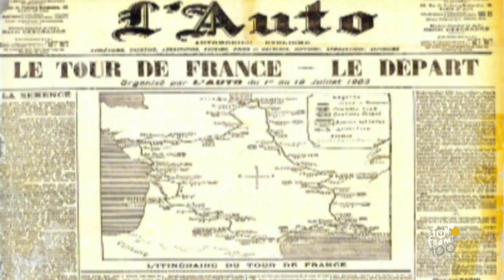ES - Magazine 100% Leyenda / Maillot amarillo - Etapa 20 (Annecy - Annecy - Semnoz)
Magazine 100% Leyenda / Maillot amarillo - Etapa 20 (Annecy - Annecy - Semnoz) - Tour de France 2013
Official Hashtag